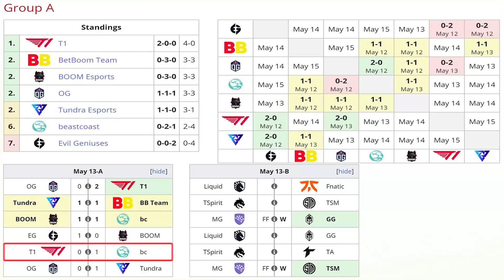BEASTCOAST vs T1 [GAME 2] BO2 - Sorprenden Con BATRIDER CARRY - ESL ONE STOCKHOLM MAJOR 2022 DOTA 2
BEASTCOAST vs T1 [GAME 2] BO2 - Sorprenden Con BATRIDER CARRY "K1 vs Gabbi" - ESL ONE STOCKHOLM MAJOR 2022 DOTA 2